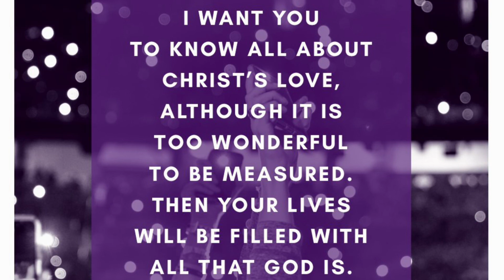The Future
We don’t know what the future holds, but we know who holds the future. So let us know all about Christ’s Love and be fill with all that God is.